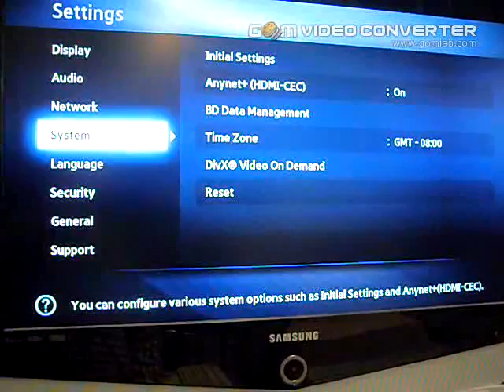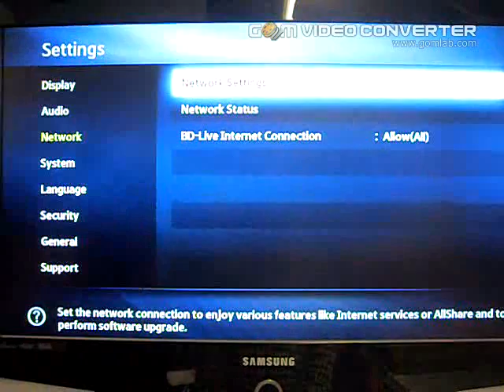4113526533 able to access internet via wireless connection.avi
This is to demonstrate that the Bluray player was repaired and is able to access to the internet via wireless connection.